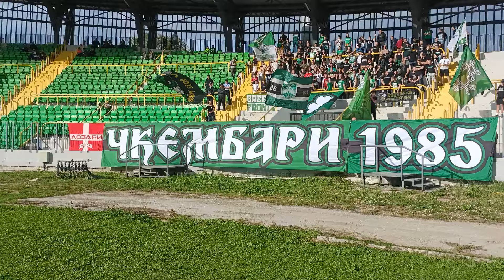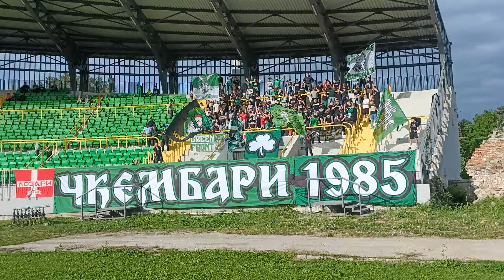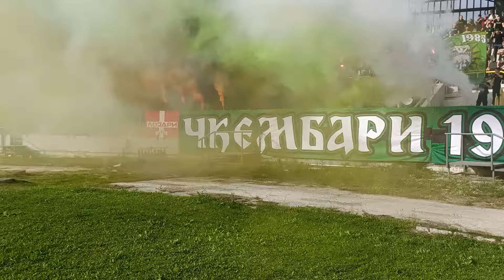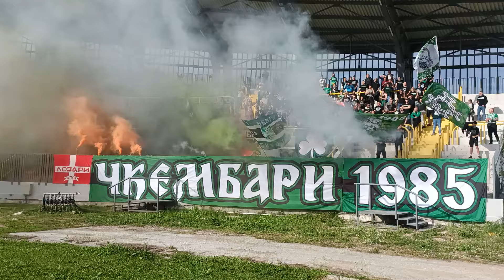BKLASATV NAVIVANJE PELAGONSKODERBI PELISTER BITOLA - POBEDA PRILEP ČKEMBARI PYROSHOW 11.05.2024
MOJE SOCIALE:
PARTNERZY PROJEKTU:
SKLEP TMK